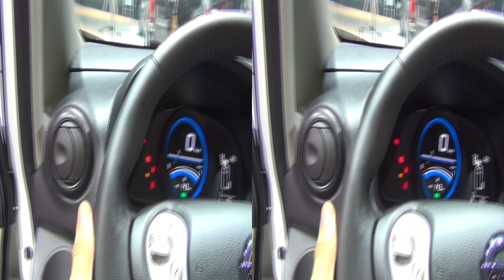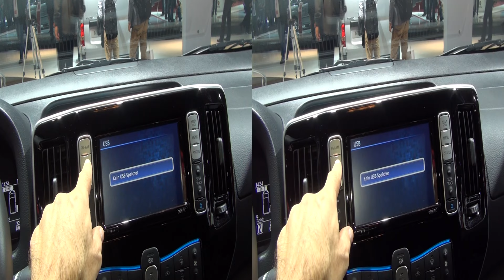Nissan e-NV200 2-Seater Panel Van Premium Exterior and Interior in 3D 4K UHD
Nissan e-NV200 2-Seater Panel Van electric vehicle seen from outside and inside in 3D. The vehicle has electric engine, 80 kW, 109 hp. Max torque 254 Nm. Max payload 1480 kg.

Нисан е-НВ200 2-местен фургон електрическо превозно средство видяно отвън и отвътре в 3Д. Колата има електрически двигател, 80 киловата, 109 конски сили. Максимален въртящ момент 254 нанометра. Максимален товар 1480 килограма.

Вана беше представен на ИАА 2014 Комерсиални превозни средства в Хановер, Германия - Четвъртък, 25 Септември - Четвъртък, 2 Октомври 2014.